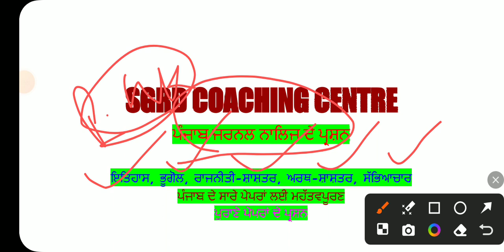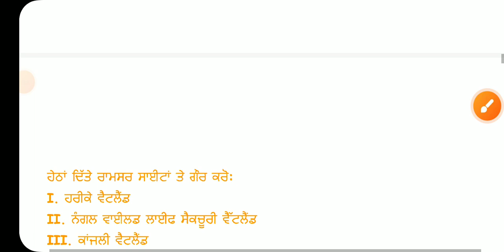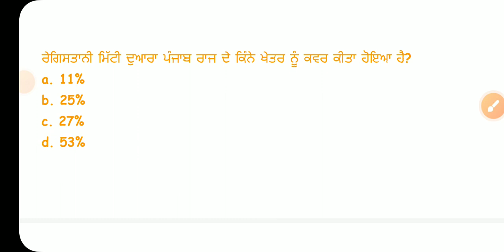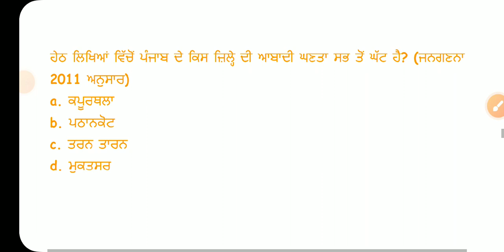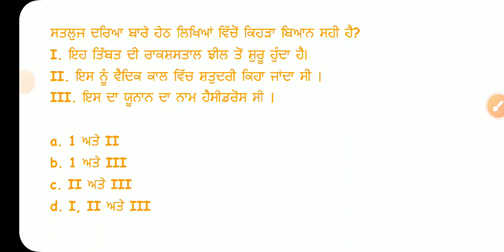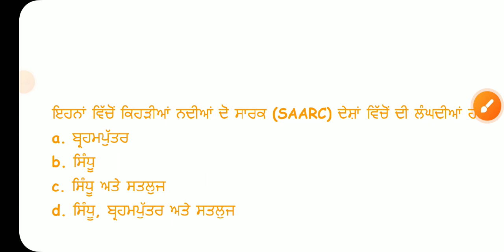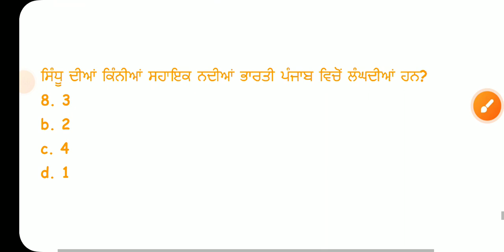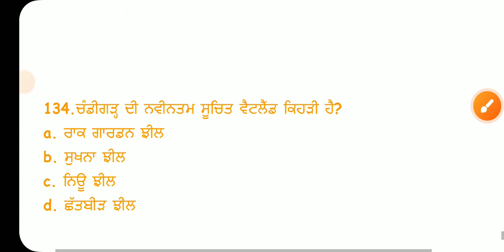🛑punjab⛔Geography mcq||punjab gk/gs||punjab gk for competitive exam||master cadre||by Gagan sir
punjab gk mcq||punjab gk/gs||punjab gk for competitive exam||pstet||master cadre||by Gagan sir

ਸਤਿਸ੍ਰੀ ਅਕਾਲ ਦੋਸਤੋ, ਤੁਹਾਡਾ ਸਾਰਿਆ ਦਾ ਸਵਾਗਤ ਹੈ, "ਸ੍ਰੀ ਗੁਰੂ ਰਾਮਦਾਸ ਕੋਚਿੰਗ ਸੈਂਟਰ" ਵੱਲੋਂ ਜੀ।  ਇੱਥੇ ਤੁਹਾਨੂੰ Punjabi paper A ਅਤੇ Punjab G.K ਦੀ ਵਧੀਆ ਤਿਆਰੀ ਕਰਵਾਈ ਜਾਵੇਗੀ। ਤੁਹਾਨੂੰ ਜੋ ਵੀ ਪੜਾਇਆ ਜਾਵੇਗਾ, ਉਹ ਪੁਰਾਣੇ ਪੇਪਰਾਂ ਵਿੱਚ ਆਇਆ ਹੋਵੇਗੀ ਜੀ। 📢📢📢📢📢
 ਸ੍ਰੀ ਗੁਰੂ ਰਾਮਦਾਸ ਕੋਚਿੰਗ ਸੈਂਟਰ, ਰਾਹੀ ਤੁਹਾਨੂੰ 70% ਕਰਵਾਇਆ ਜਾਵੇਗਾ ਜੀ, ਤੁਸੀ ਸਿਰਫ 30% ਤਿਆਰੀ ਖੁਦ ਕਰਨੀ ਹੋਵੇਗੀ। 👍👍👍👍
   ਤੁਹਾਨੂੰ ਵਧੀਆ ਨੋਟਸ ਰਾਹੀਂ ਕਰਵਾਇਆ ਜਾਵੇਗਾ ਜੀ। ਜੇਕਰ ਤੁਸੀ ਉਹਨਾਂ ਨੂੰ ਧਿਆਨ ਨਾਲ ਕਰੋਗੇ ਤਾਂ ਨੋਕਰੀ ਪ੍ਰਾਪਤ ਕਰ ਸਕੋਗੇ ਜੀ। 🤷‍♂️🤷‍♂️🤷‍♂️

Query :-

previous year mcq of punjab gk
punjab adda247
psssb vdo previous year question paper
punjab gk gs punjab adda247
punjab gk gs by fateh sir
punjab police bharti 2024
punjab state exam
education related videosall compititice exam related
Sgrd coaching centre
Punjab gk
punjab gk gs 2024
psssb vdo update
India gk by manoj sir
punjab gk question
punjab adda247
punjab state exam
Sgrd coaching centre
Punjab gk

punjab adda247
punjab state exam
Sgrd coaching centre
Punjab gk
psssb vdo update
punjab gk question
punjab adda247
punjab state exam
Sgrd coaching centre
Punjab gk
psssb vdo update
punjab gk for qualify exam
punjabi paper A important mcq
master cadre union
master cadre 4161
ett 5994
ett 6635
ett 2364
Punjab gk by fateh sir